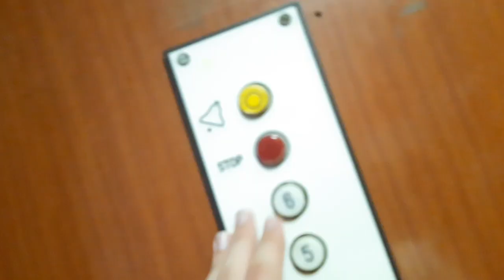Oryginalny ZREMB Osiedlowy @ Bulwar Ikara 11, Wrocław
Dzisiaj film z Wrocławia. Jeszcze jeden pojedynczy film został.
Dźwig znajduje się na osiedlu Kosmonautów, gdzie jeszcze dużo klasyków można zobaczyć. W klatce obok już jest lekka modernizacja, której już niestety nie nagrałem z powodu brak czasu.
Następny film z tego osiedla prawdopodobnie będzie w październiku albo w jednym długim filmie z tego osiedla.

Dane dźwigu:
Producent: ZREMB
Piętra: 7 (0,1,2,3,4,5,6)
Udźwig: 6 osób / 500 kg
Rok produkcji: 1988 (tak pisało)
Typ windy: Meblowa
Generacja: III (trzecia)
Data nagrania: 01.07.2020